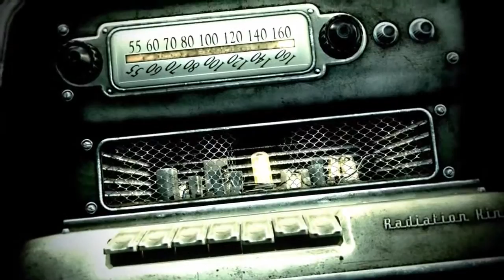異塵餘生 3（PS3．X360）JP